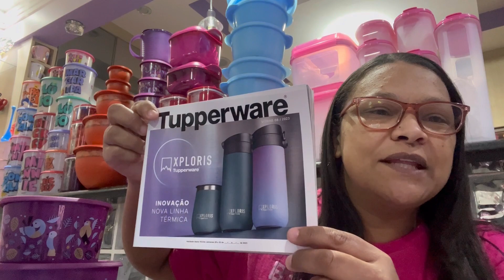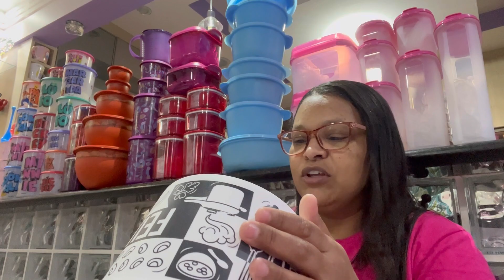📦Abrindo caixa,semana 25 do vitrine 07 tupperware.📦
Consultora tupperware: Elizângela
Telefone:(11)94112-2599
São Paulo